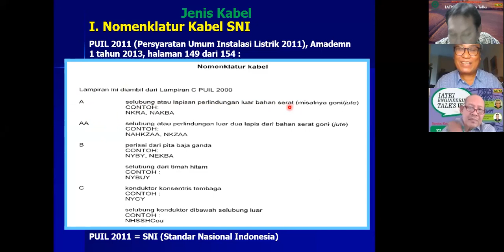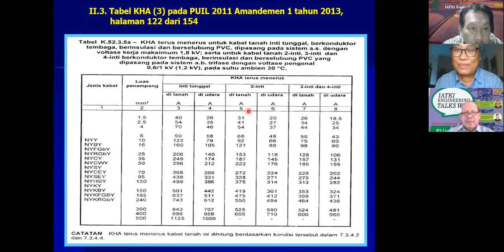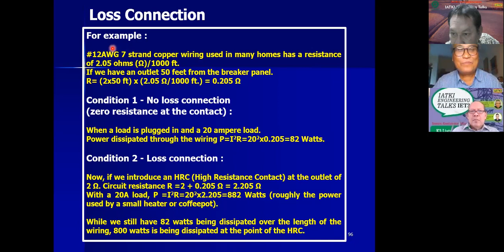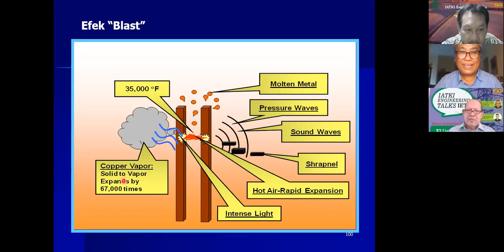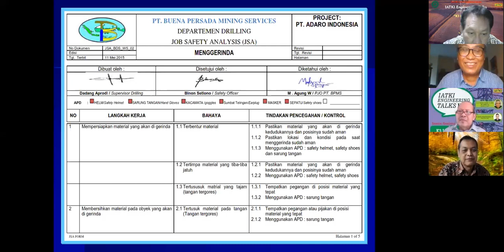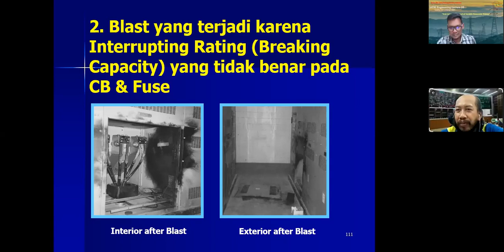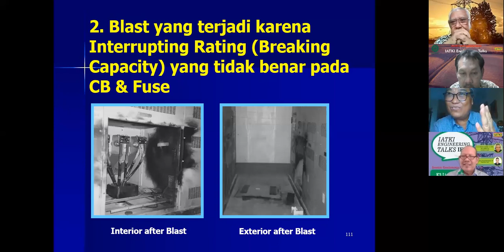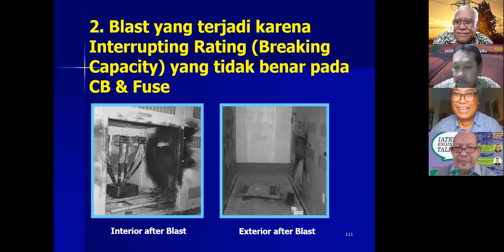IATKI ENGINEERING Talks 3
Ikatan Ahli Teknik Ketenagalistrikan Indonesia (IATKI)

Nama Pemateri: Bpk.Ir.H Prabowo Soetadji S.T, M.M IPU, ASEAN Eng (Instruktur K3 Listrik)
Moderator: Dr. Ignatius Riyadi Mardiyanto, MT. (Polban IATKI-PUSAT)

K3 (Keselamatan dan Kesehatan Kerja) Listrik ditempat kerja diatur dalam Permenaker No.12/2015, yang intinya fokus pada Pencegahan Unsafe Act seraya memahami Unsafe Condition, oleh karena itu ada Sertifkasi dan Pembinaan Ahli K3 Listrik, dan Teknisi K3 Listrik.
Sedangkan K2 (Keselamatan Ketenagalistrikan) diatur dalam Permen ESDM No.10/2021 tanggal 21 Mei 2021, berfokus pada Penghindaran Unsafe Condition dan pemahaman Unsafe Act, sehingga ada NIDI (Nomor Identifikasi Instalasi tenaga listrik), SLO (Sertifikat Layak Operasi), SMK2 (Sistem Manajemen K2).
Pembahasan K3 Listrik dan K2 meliputi Persyaratan Keselamatan kerja listrik pada peralatan di Pembangkit, Transmisi, Distribusi, dan Pemanfaatan Listrik. Kemudian Pencegahan bahaya listrik yang meliputi Shock (tersengat listrik), Arch Flash, Kebakaran karena listrik, dan Blast (ledakan) listrik yang disebabkan oleh Pemeliharaan yang kurang baik atau karena Interrupting Rating yang salah pada Circuit Breaker atau Fuse, serta bahaya-bahaya lainnya.